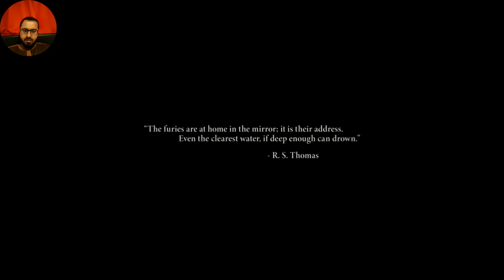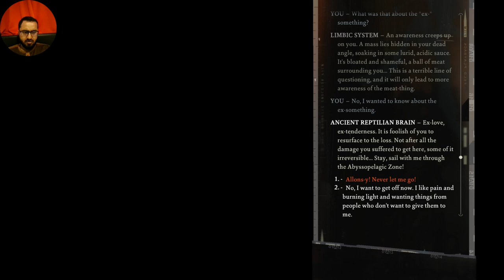Disco Elysium first experience in 2023! part 1